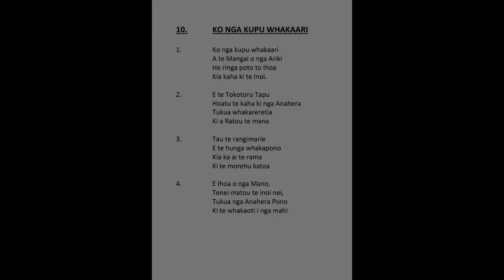10. Ko Nga Kupu Whakaari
Recorded during the 80's by the Ratana Pa Takutai Moana Koea